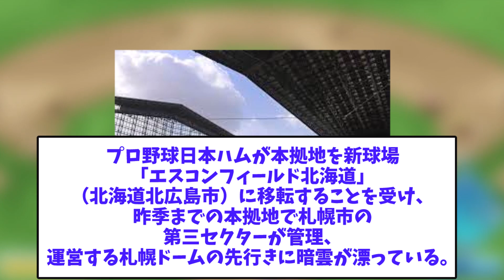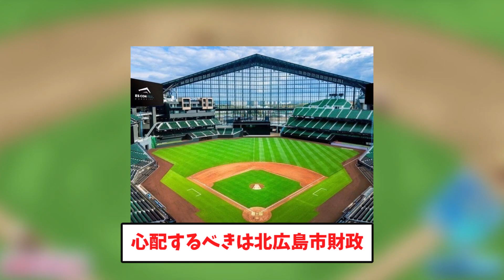【楽観的過ぎるぞ】札幌ドームさん、日ハムが去ったのに5年で黒字化予想を立ててしまった結果ｗｗ【2chスレ】【5chスレ】【プロ野球反応集】